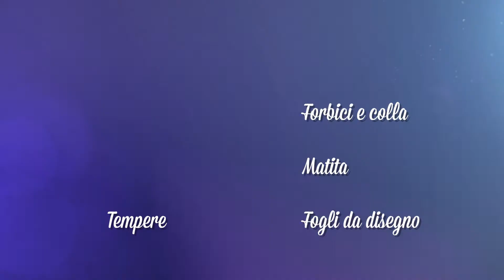SbangTV - CREATIVAMENTE: Costruiamo i polsini dei supereroi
Laboratori Creativi per bambini: segui il video e realizza con le tue manine !

🎥✨la nuova Web Tv dedicata ai bambini !🎥✨

Personaggi divertenti 🤡, laboratori e attività🧸, Baby Dance🦸‍♂️, cartoni inediti🧞‍♂️, Lettura fiabe🎩 e tanto ancora! 🎊